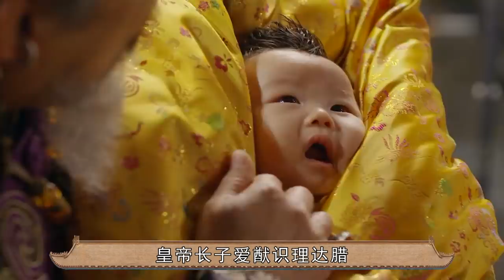中国历史上唯一的“外国皇后”，凭一己之力，竟毁掉整个元朝【后宫冷婶儿】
我们制作的所有视频都是以电影或纪录片形式呈现的作品，绝对不包含成人内容！《後宮甄嬛傳》官方正版全集線上看請到GTV八大劇樂部 我国史上唯一的外国皇后，就是元顺帝的第三任皇后奇氏。奇氏来自高丽国，自幼以美貌著称，不仅如此，她还出身贵族，父亲是高丽总部散郎。因此有很多高丽世家大族前来向奇氏求婚，只是她还没有选中如意郎君，就被元朝派来的使者看中，从而以贡女身份，被送进宫当宫女。
经典清宫戏大揭秘系列~
皇帝的后宫比你想象的更精彩~